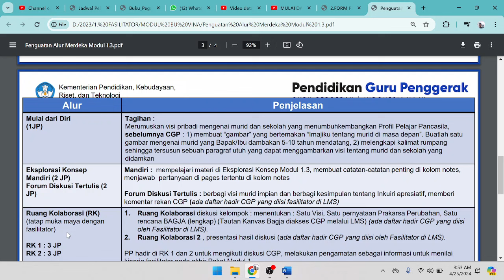DAFTAR HADIR DAN TUGAS CGP MODUL 1.3 MULAI DARI DIRI DAN EKSPLORASI KONSEP (VISI GURU PENGGERAK)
TUGAS CGP MODUL 1.3 VISI GURU PENGGERAK MULAI DARI DIRI DAN EKSPLORASI KONSEP